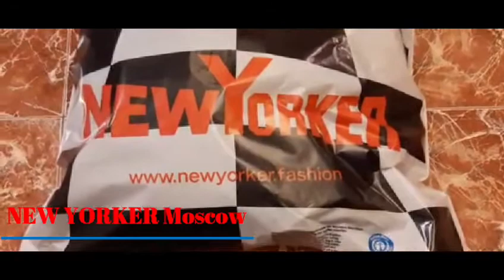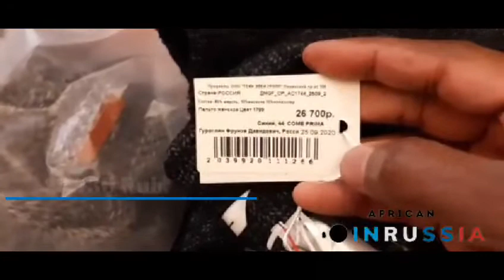Cost of Good Winter Jackets in Russia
This video shows the amount of what I spent in Russia buying good winter Jackets at H&M shopping, New Yorkers Shopping, and Takeaway Shopping in Moscow Russia.